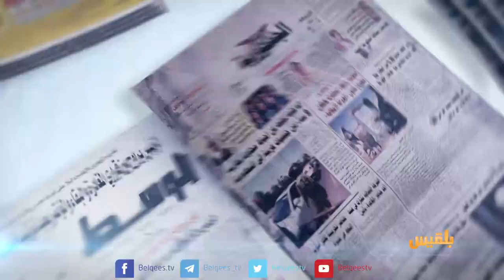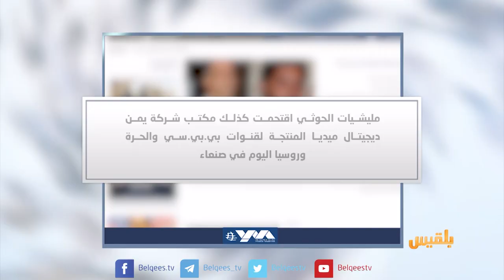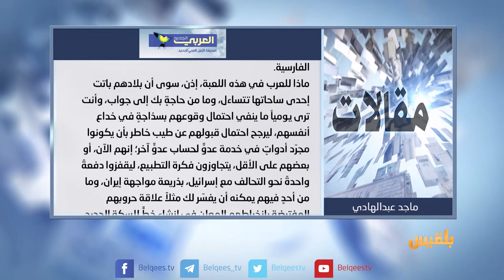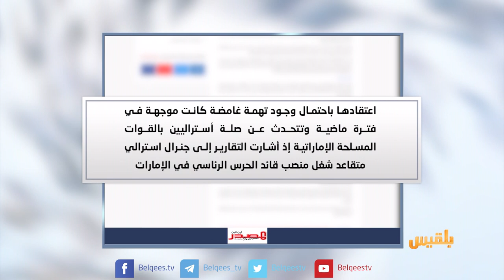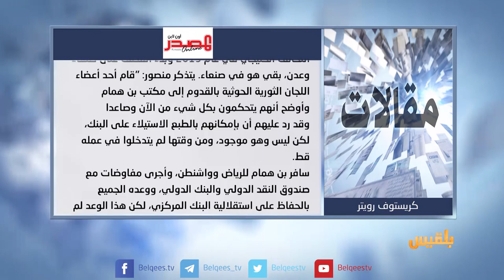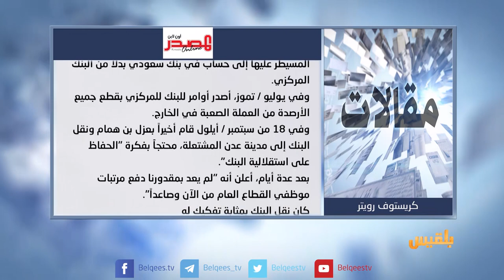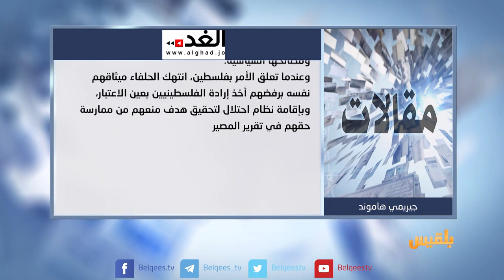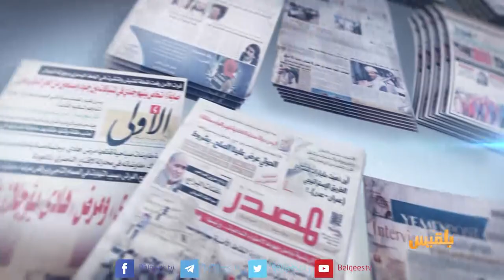كشك الصحافة | 7 - 11 - 2018 | تقديم: أفنان توركر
- الصحوة نت:
الحوثيون أقاموا جهازا خاصا بدفع رواتب أنصارهم بصورة منتظمة
- يمن مونيتور:
مليشيا الحوثي تواصل اعتقال المزيد من الصحفيين
- بي بي سي:
القبض على امرأة أنفقت 16 مليون استرليني للتسوق في بريطانيا